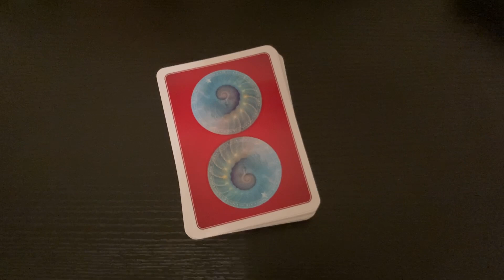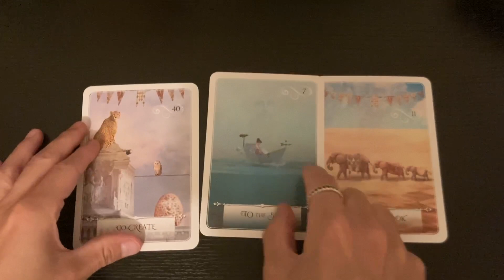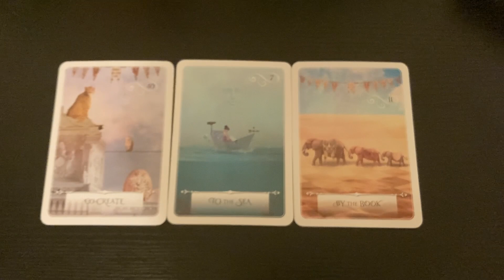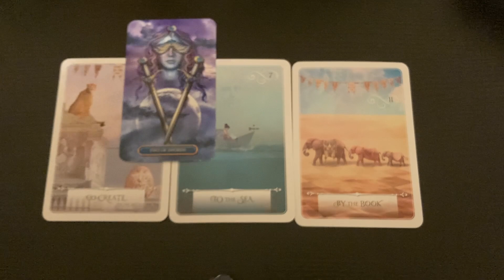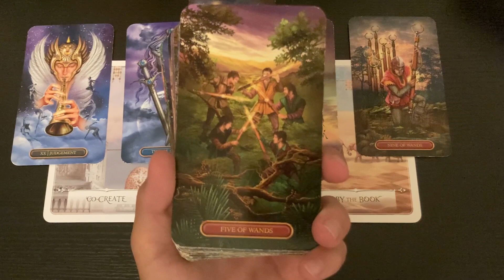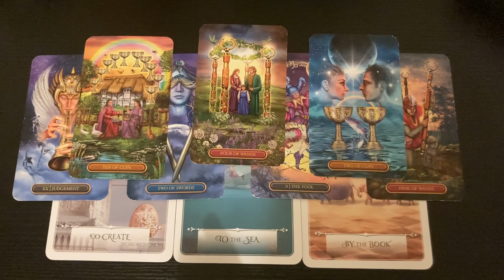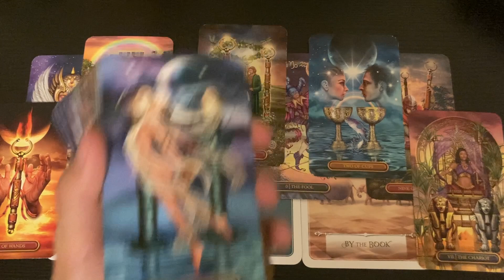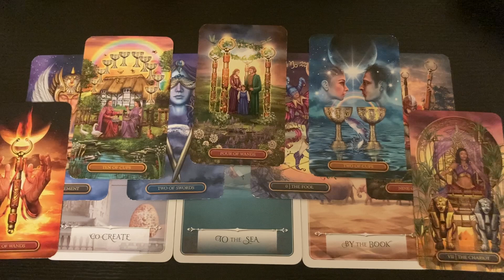DAILY TAROT 🦉 Beyond Ready - Wednesday, August 24th 2022